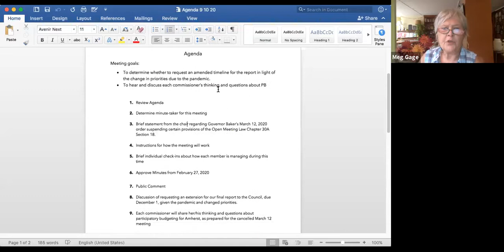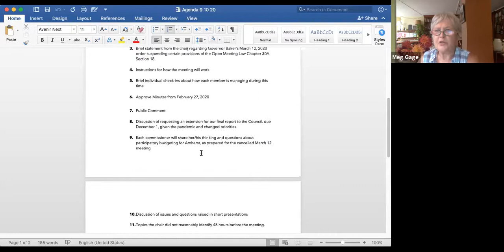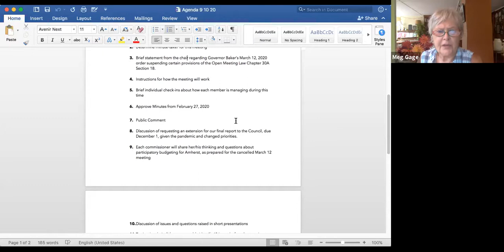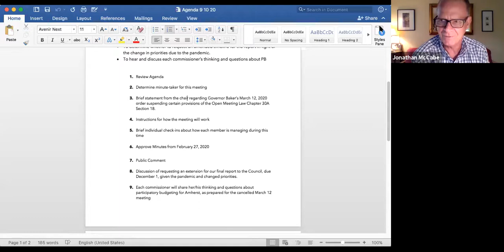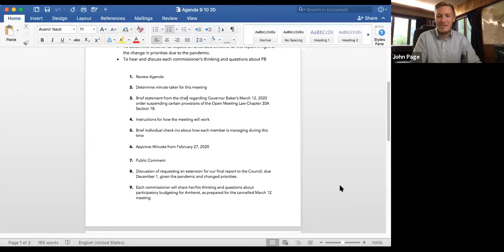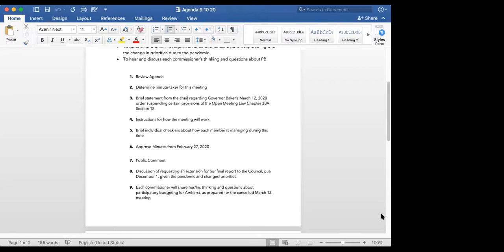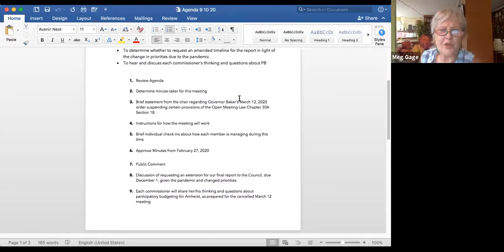Participatory Budgeting Commission Sep 10, 2020